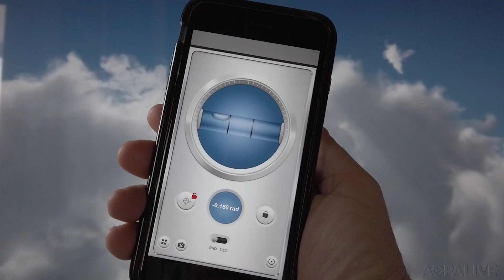Cellphone technolgy enables flying motorcycles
The technology inside your smartphone will make a flying motorcycle possible in the near future.